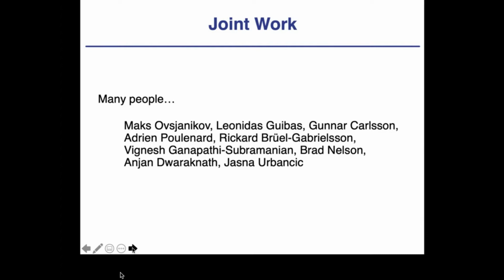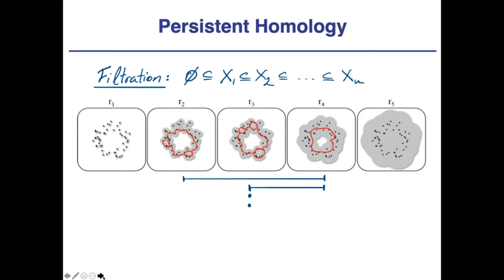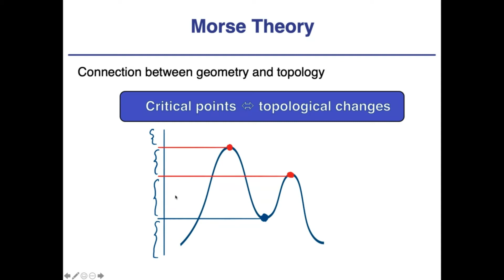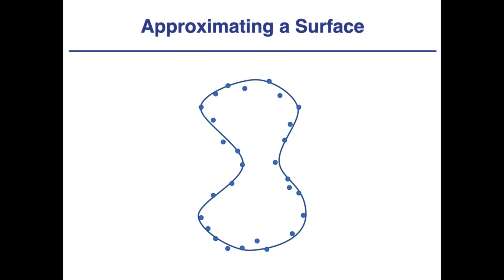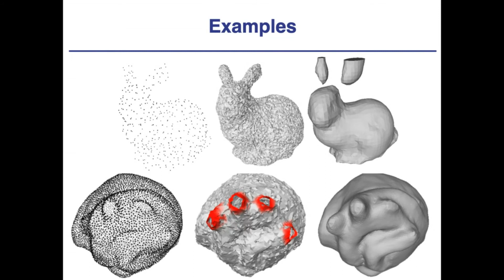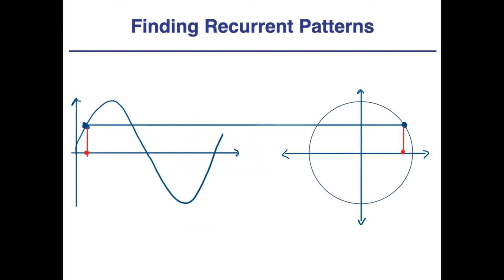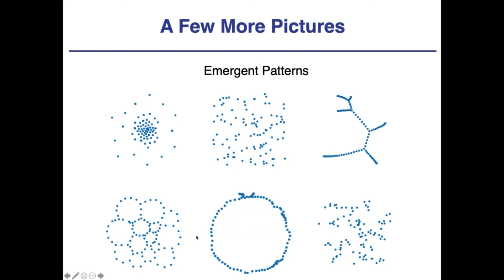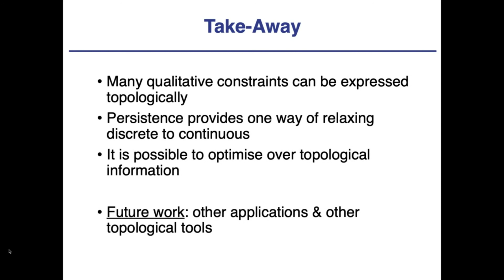Primoz Skraba: Optimisation topology and shapes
Primoz Skraba

Abstract

Topology provides, in a sense, a very rough description of a space –for example, a mesh, a scan, or some more abstract dataset.  One of the original motivations in applied topology was to capture the global structure of data.  This can problem can be turned around: suppose we know something about the global shape of data, how can we use this information?

In this talk, I will describe how topological information can be used for optimisation problems.  This is an idea which has seen many different applications in the last few years and I will provide a vignette of some of the applications, old and new.

(Given Tuesday, 3 Nov 2020.)